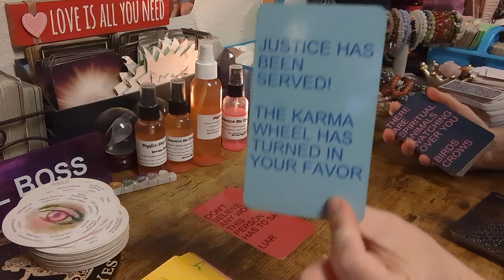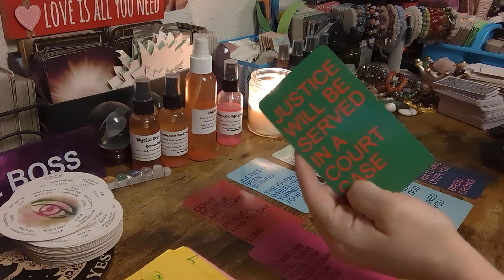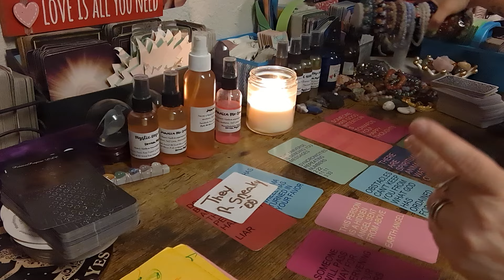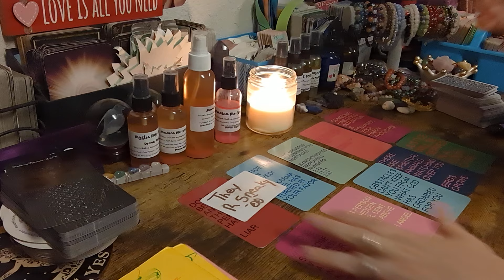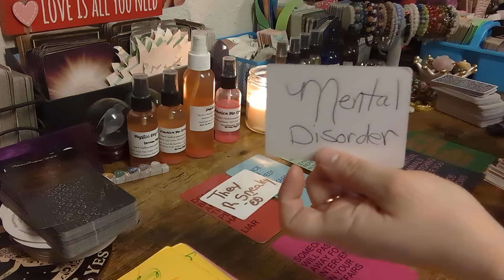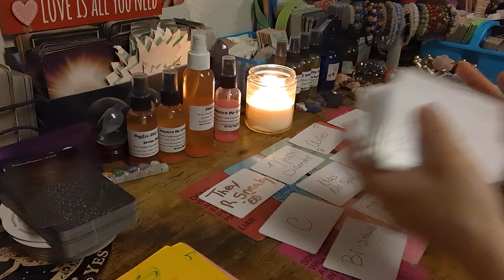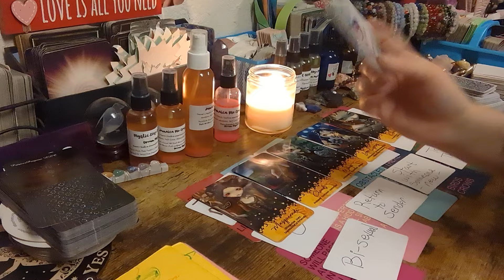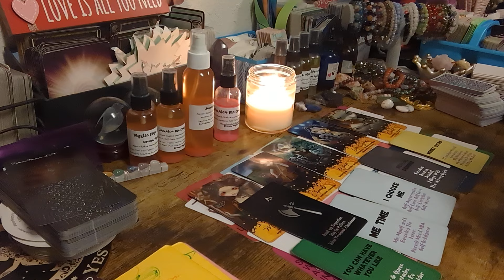PT 1 YOUR PERSON IS RECEIVING THEIR KARMA~PASSING AWAY FOR INTERFERING IN YOUR AFFAIRS